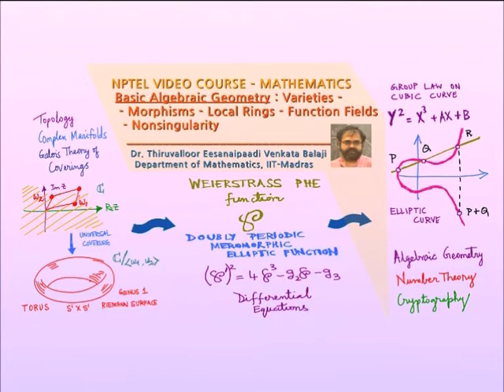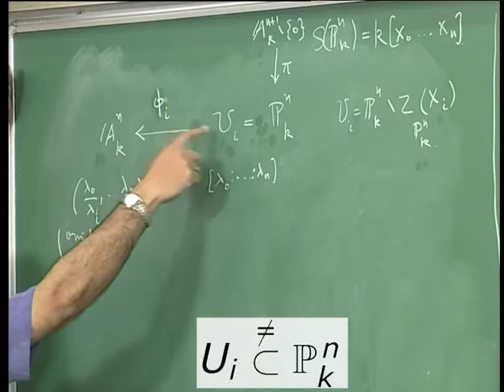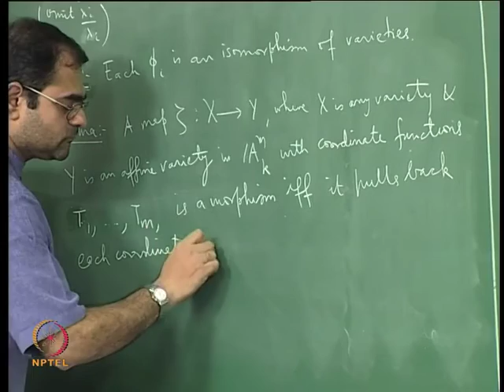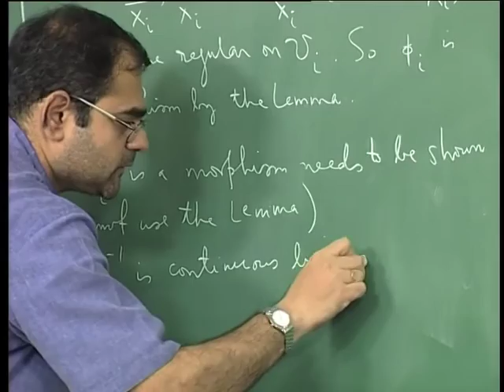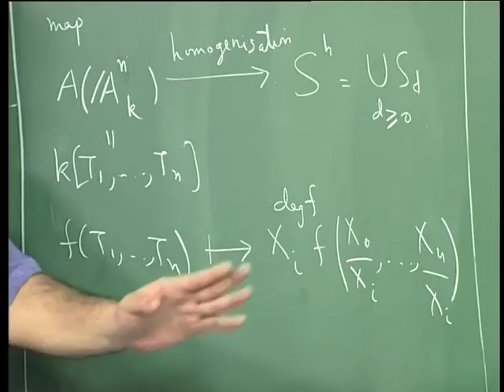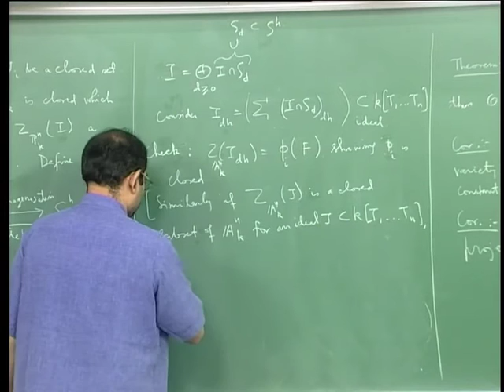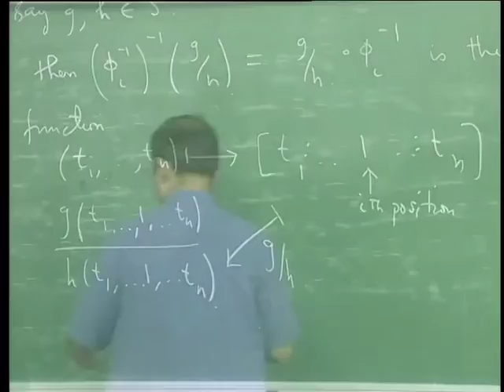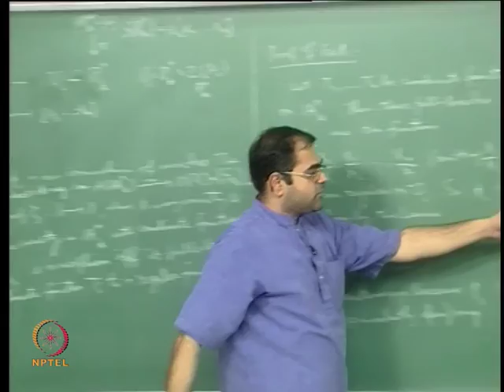Mod-10 Lec-26 Translating Homogeneous Localisation into Geometry and Back